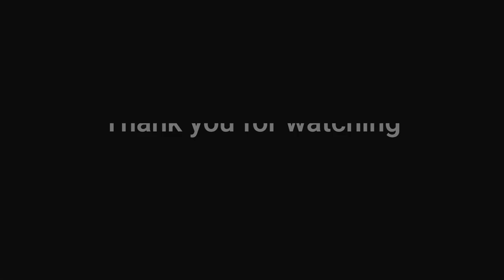Kenilworth St Nicholas Fully Muffled Ringing II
Another touch rung fully muffled, for the passing of HM Queen Elizabeth II, before the Sunday service on the 11th September 2022. For this touch, I was stood almost under the louvres allowing for a better recording of the rich sound of these bells.

Kenilworth St. Nicholas is a 6 bell tower with the tenor of 14-0-22 in F#. The Dove entry for the tower can be viewed here: